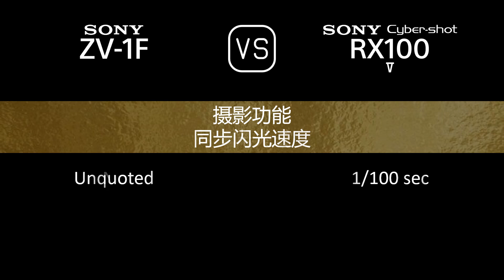Sony ZV-1F 与 Sony Cyber-shot RX100 V 的规格比较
本视频是 Sony ZV-1F 与 Sony Cyber-shot RX100 V 的功能概述和规格比较 (comparison of specifications)，希望对您有所启发。感谢您的支持。

00:24 推出
00:32 机身
00:41 传感器
01:05 图片
01:21 光学与对焦
02:06 屏幕
02:26 取景器
02:42 摄影功能
03:43 录像功能
03:59 贮存
04:04 连接性
04:32 物理特性
04:52 杂项